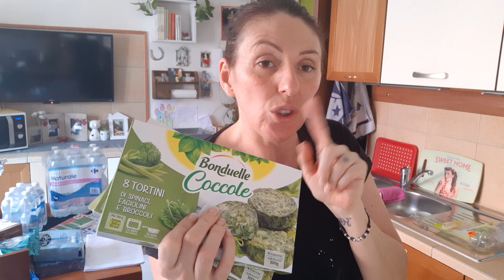Svuota la spesa CAREFFOUR 80☺